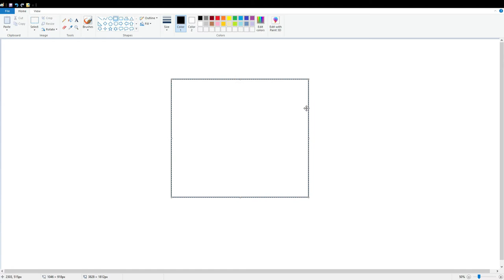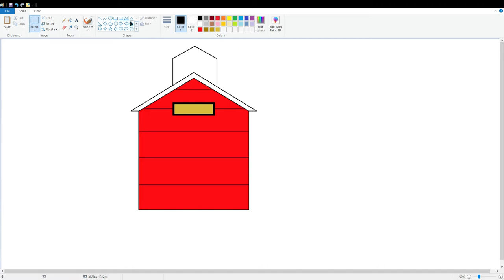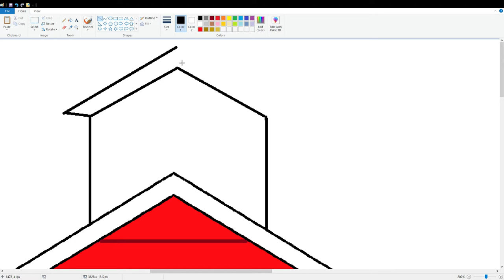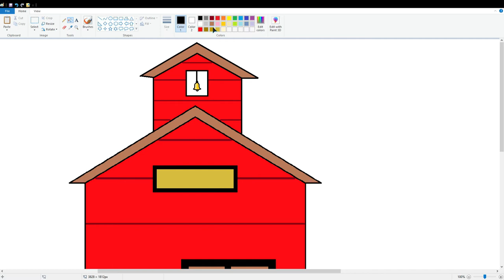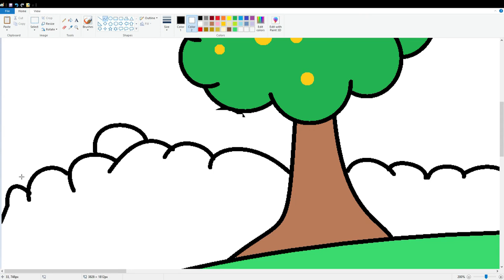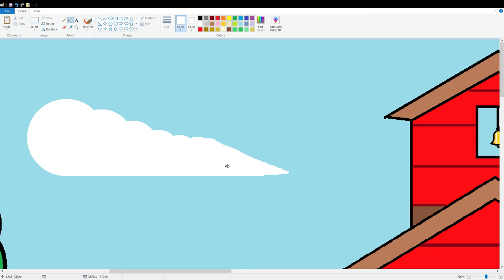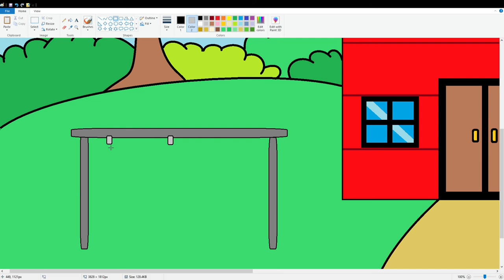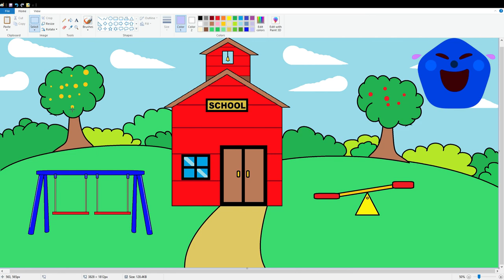Easy Drawing of Cartoon School with Playground in MS Paint - PART 8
Draw with me Cute Cartoon School with Playground in MS Paint and learn how to draw characters from cartoons drawings in MS Paint.